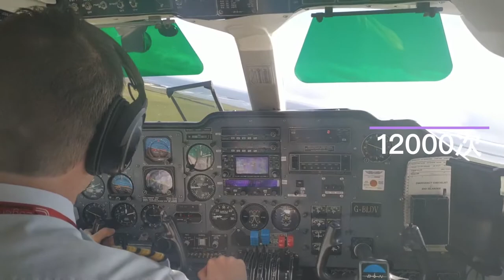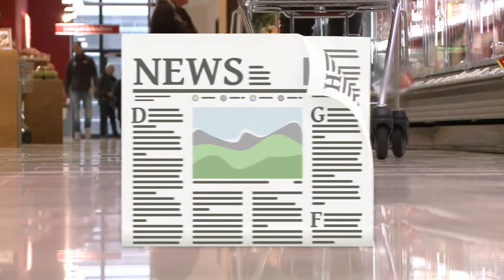5件你可能不知道的趣事，一只灯泡亮了120年，至今仍在发光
在这个世界上，有很多真实存在而我们未必知道的事情，有些事情看似不可能，但现实就是这么令人不可思议，今天的33号放映室为大家带来五件你可能不知道的小事。